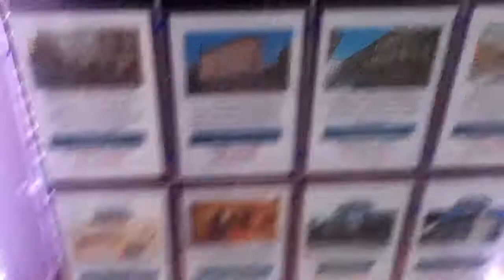波兰克拉科夫旅游ipod IMG 1817